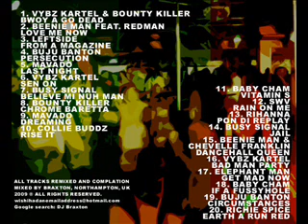Braxton - Who's A Thug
sampling Big Pun's 'Who's A Thug'

featuring remixes from the likes of SWV, Vybz Kartel, Rihanna, Elephant Man and many more!